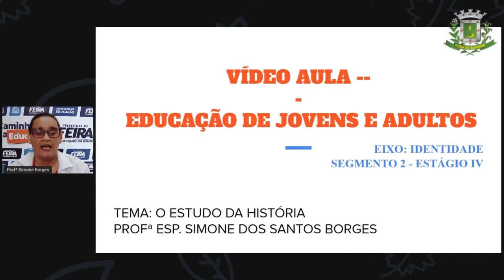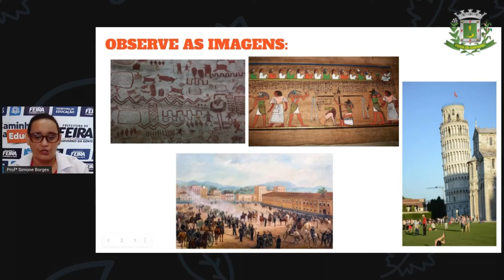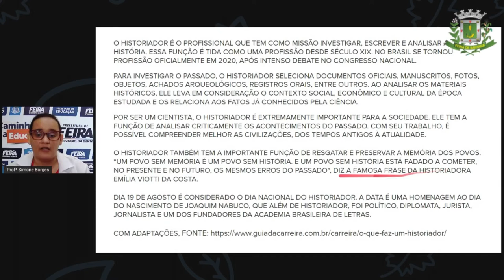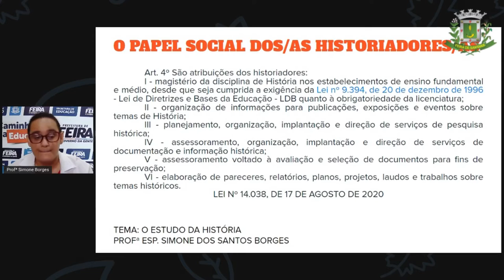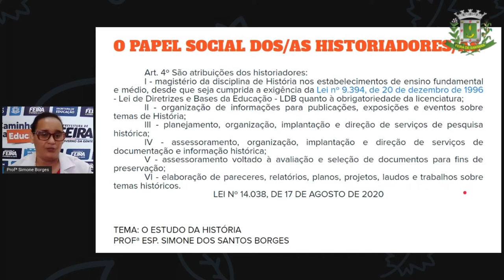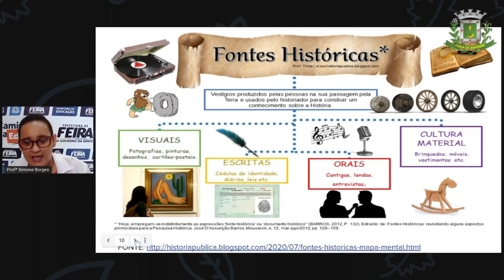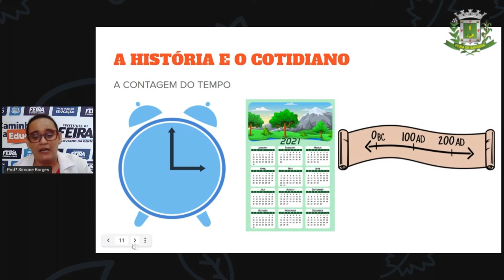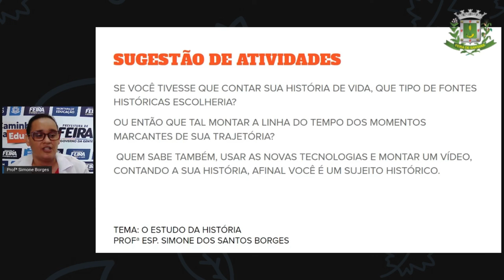2º SEG ESTÁG IV AULA 01 Profª Simone Borges, História: O estudo da História